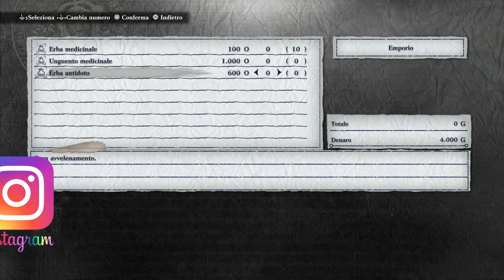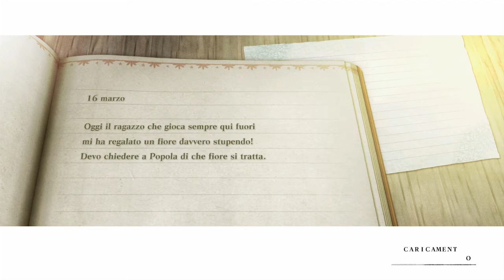NIER REPLICANT V.1 22474487139 | Ep. 8 Gameplay ITA/JAP | Dominio animalesco!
Konnichiwa GiappoLovers !!!
Episodio numero 8 della serie su NIER REPLICANT V.1.22474487139!!!
Il protagonista è un giovane di buon cuore che vive in un villaggio remoto. Per salvare sua sorella Yonah, gravemente malata di Necrografia, parte con Grimoire Weiss, uno strano tomo parlante, alla ricerca dei "Versi sigillati". Scoprite la storia di NieRReplicant attraverso gli occhi del protagonista.
Riuscirà il protagonista a salvare sua sorella? Buona visione a tutti Voi yeah yatta ^_^